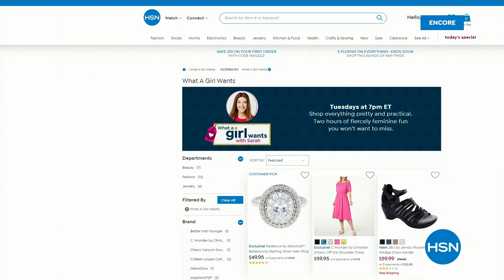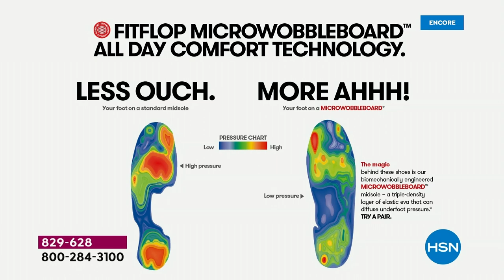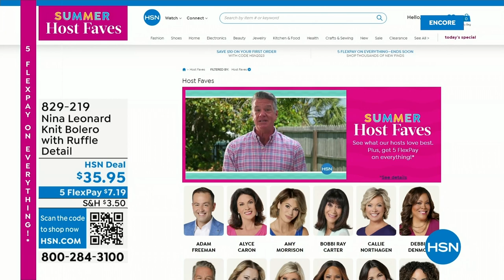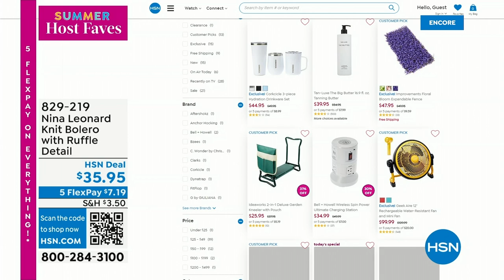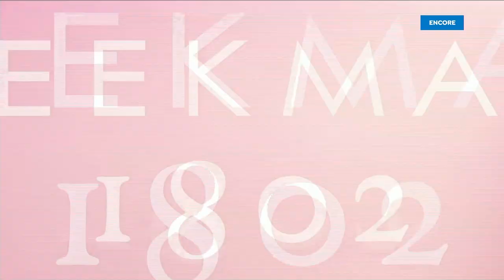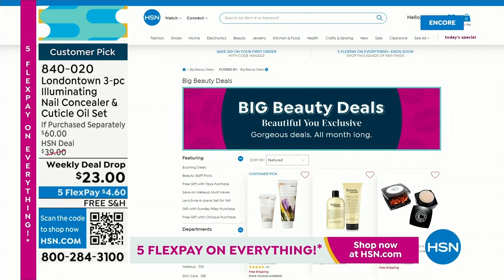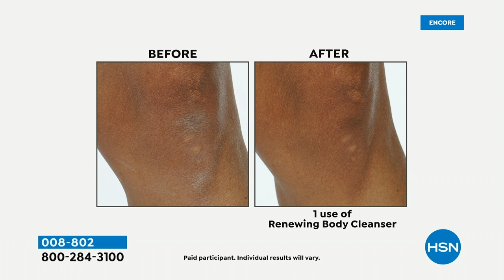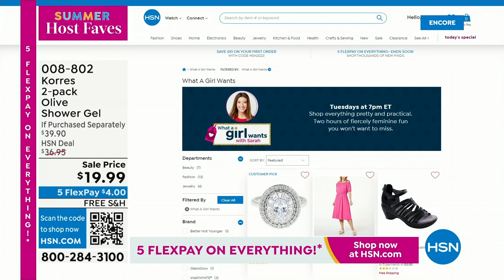HSN | Summer Host Faves with Sarah 06.02.2023 - 04 AM